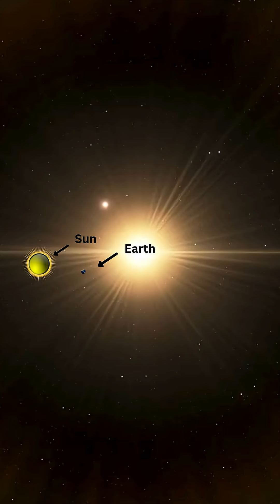“5 Billion Suns Can Fit Inside This Star!” ! Massivs UY Scuti. The Red Giant Star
🌟 Largest Star Ever Found: UY Scuti

UY Scuti, located about 9,500 light-years away in the constellation Scutum, currently holds the record as one of the largest known stars in the universe. It’s a red supergiant nearing the end of its life cycle — so gigantic that it’s almost impossible to imagine its true size.

🔭 Diameter Comparison:

UY Scuti’s diameter is estimated to be about 2.4 billion kilometers (≈ 1,700 times the diameter of the Sun).

The Sun’s diameter: ~1.39 million kilometers.

Earth’s diameter: ~12,742 kilometers.

To put that in perspective:

If UY Scuti replaced our Sun, its outer surface would extend far beyond the orbit of Jupiter!

You could fit about 5 billion Suns inside UY Scuti’s volume — and more than 7 quadrillion Earths! 🌍✨

🔥 Despite its size, UY Scuti is not the most massive star — it’s just incredibly puffed up, glowing red and cool at the surface but blazing fiercely within.